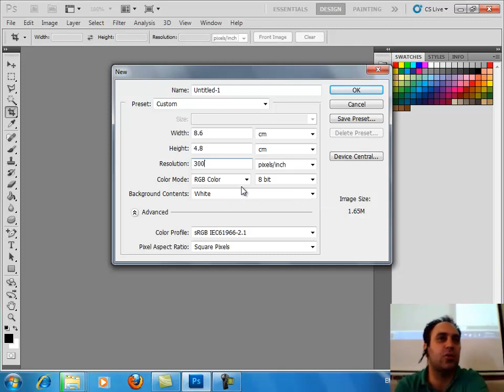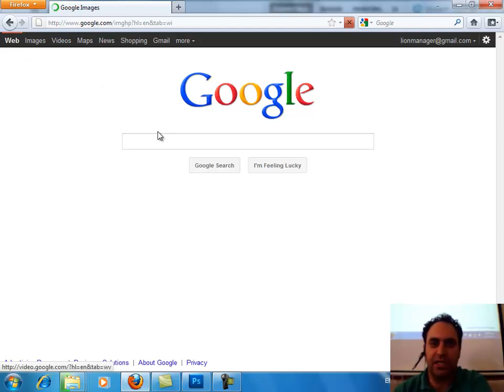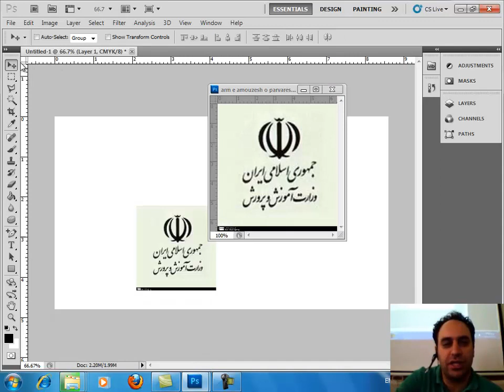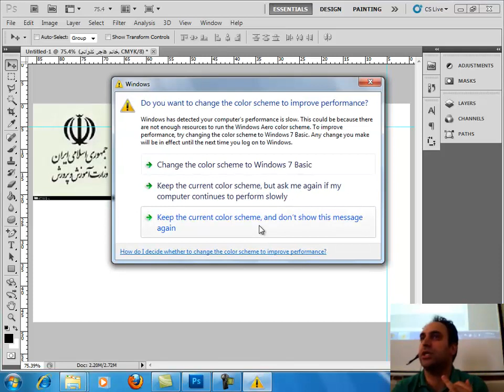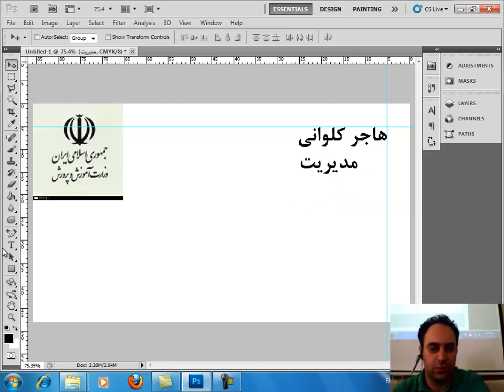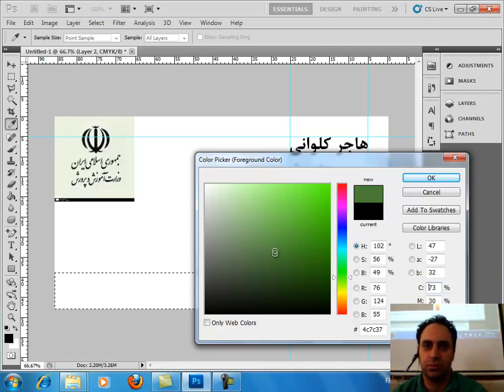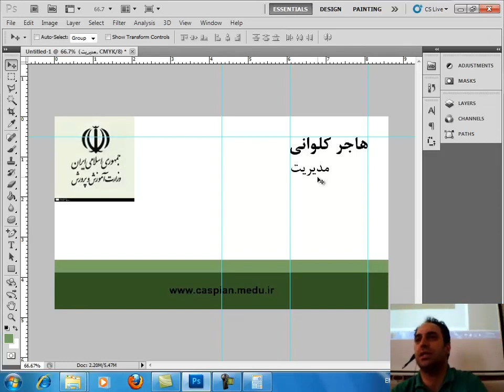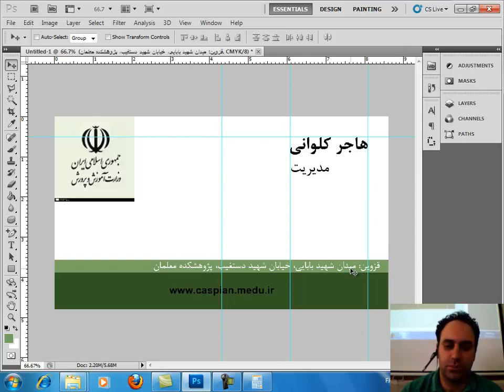23- سعید طوفانی - آموزش فتوشاپ معمولی - طراحی کارت ویزیت - قسمت یک - Adobe Photoshop Training